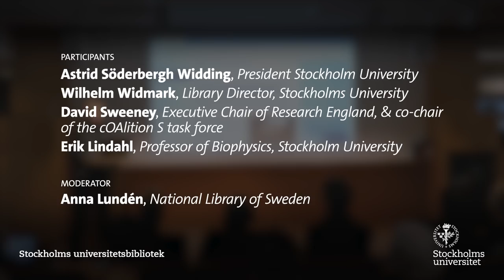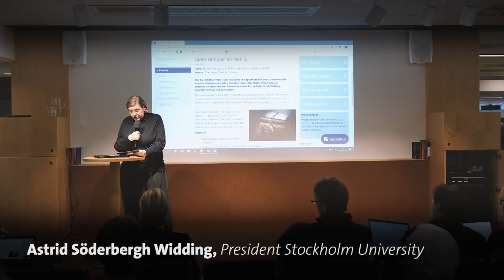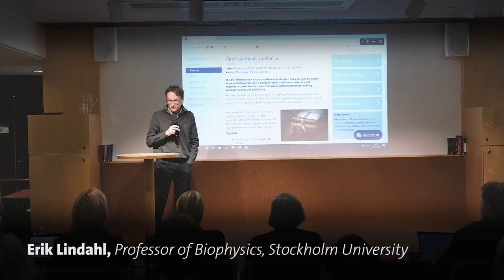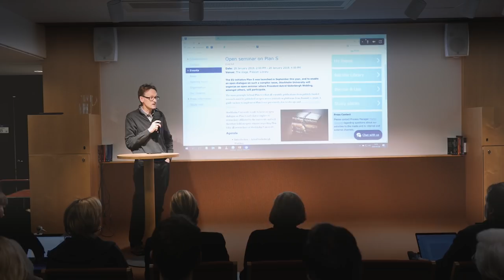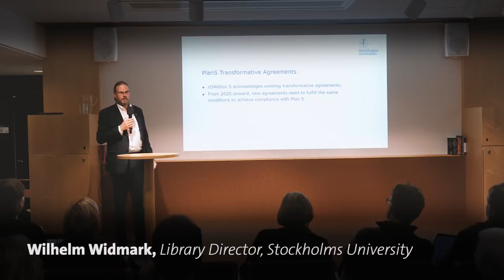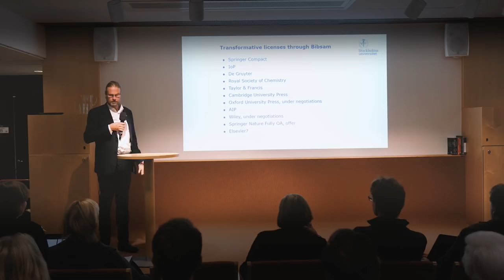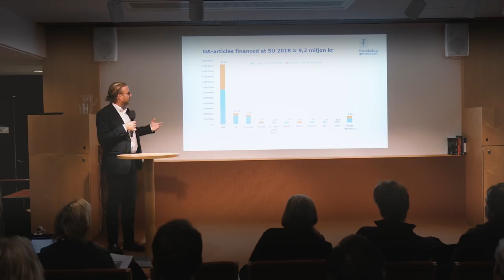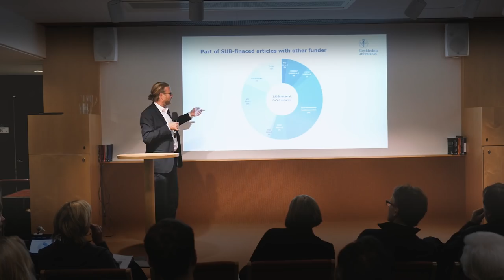Open seminar on Plan S – What do the researchers think at Stockholm University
The EU initiative Plan S was launched in September 2018, and to enable an open dialogue on such a complex issue, Stockholm University organized an open seminar for all researchers at Stockholm University. President Astrid Söderbergh Widding and David Sweeney Executive Chair at UKRI, amongst others, participated.

01:40 Introduction – Astrid Söderbergh Widding
02:35 Implementation of Plan S – David Sweeney
47:55 The University management's view on Plan S – Astrid Söderbergh Widding
52:45 Researchers' perspecitves – Erik Lindahl
57:00 Stockholm University's publishing support – Wilhelm Widmark
1:04:43 Questions and reflections from the audience
1:46:00 Conclusion – Astrid Söderbergh Widding